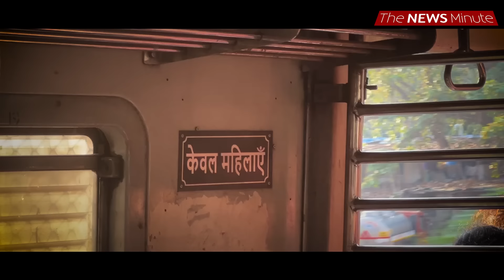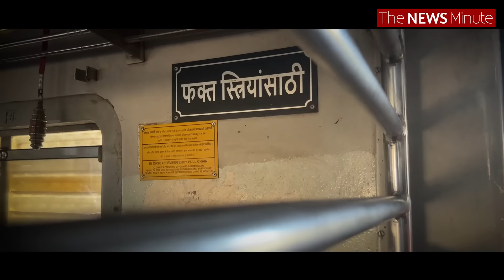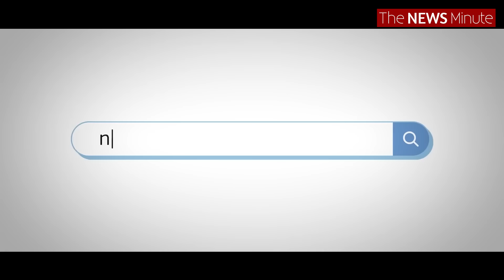What do Mumbai’s women want? Catch the conversations in local trains’ ladies compartment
Be it the BJP, the Congress, or either of the Shiv Senas, all political parties have heavily focused on women this election season. But what lies beyond manifesto promises and speeches?

Maharashtra has 44 million women voters and in Mumbai, the ladies compartment of local trains form a crucial mode for their mobility. Women across demographics travel in them everyday, braving crowds, stampedes and floods.

Newslaundry spent a day in the ladies compartment, speaking to women about their major concerns, the qualities they would like to see in political leaders, what aspects of the city needs improvement, and which political leader they resonate with.

From rising prices to the state of roads in Mumbai and increasing communal politics, women discussed their woes and hopes, days before polling on May 20.

Watch.